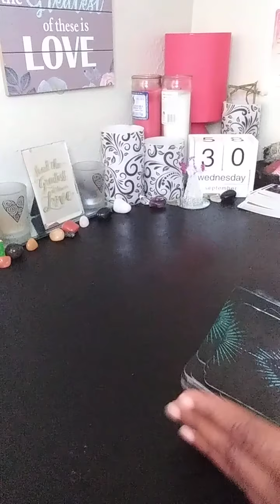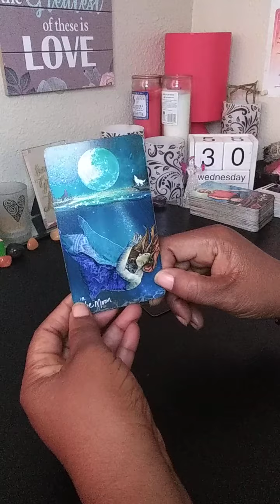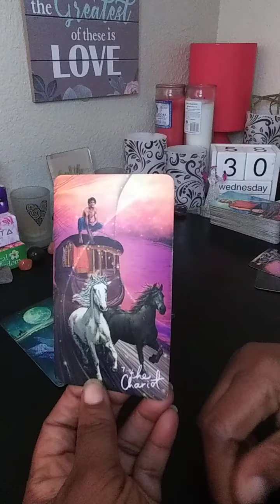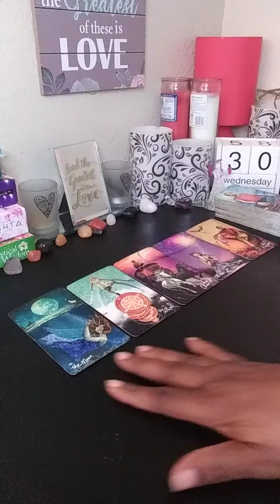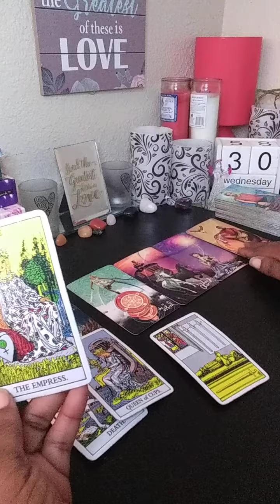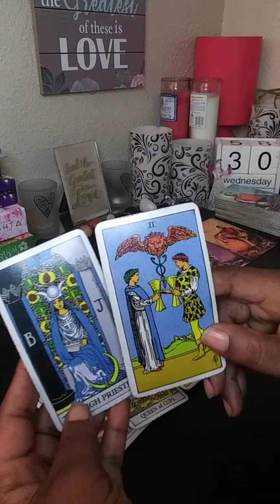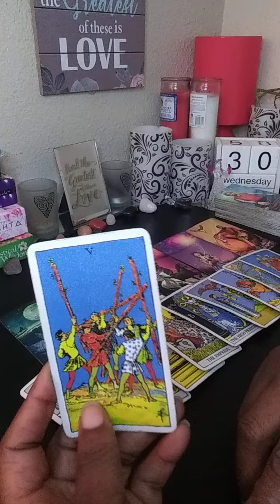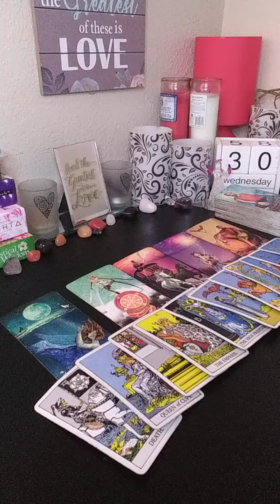SCORPIO ♏ WHO/WHAT COMING TOWARDS YOU OCT 2020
18+ SCORPIO SUN MOON RISING VENUS

Libra-Moon
Leo-Rising
Aquarius-Venus